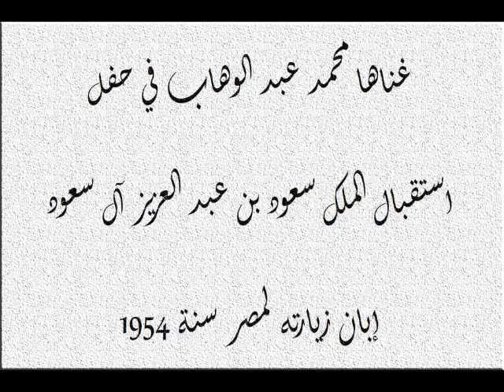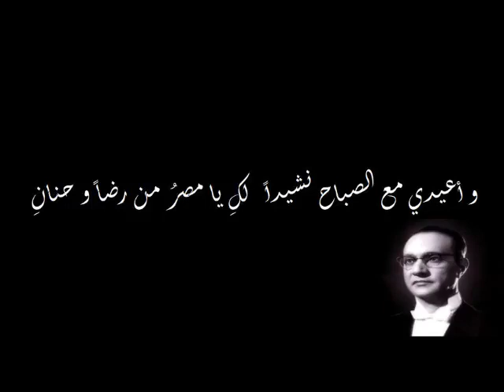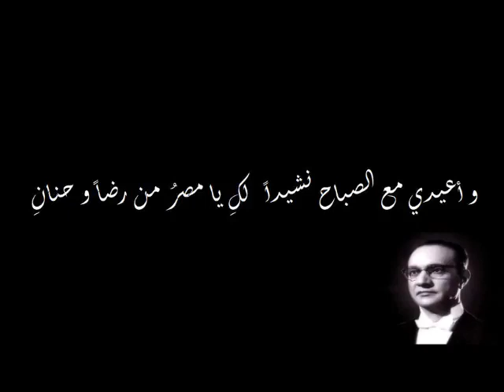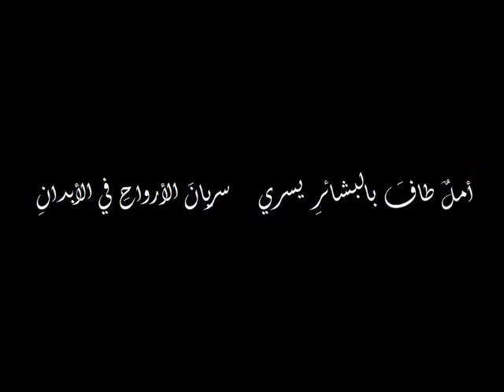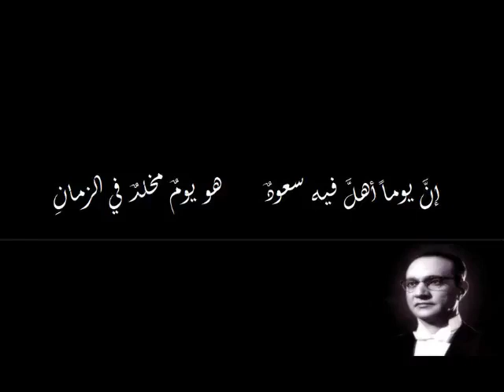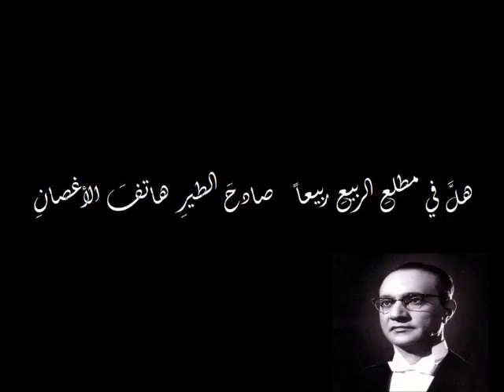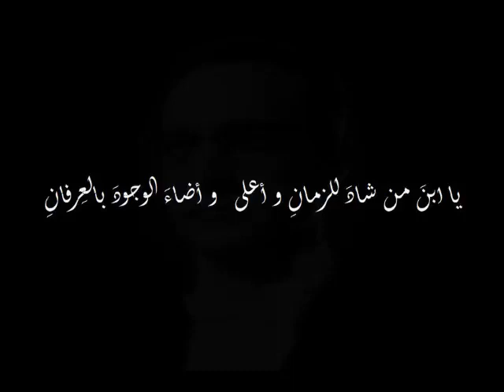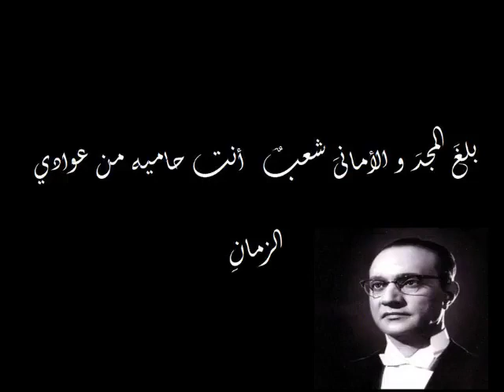محمد عبد الوهاب - أقبل السعد مع الكلمات | كاملة بجودة عالية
محمد عبد الوهاب ( أقبل السعد ) بمناسبة زيارة الملك سعود بن عبد العزيز لمصر في 1945م
Mohammad Abdulwahhab (Embrace Happiness) in commemoration of King Saud's Visit to Egypt in 1945